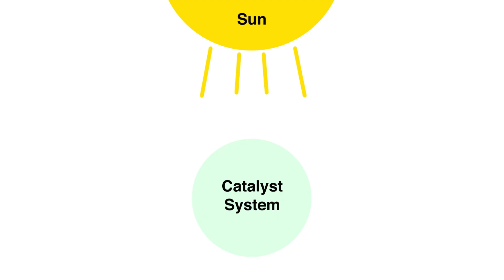Rose Amal - Sustainable Fuels from the Sun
Scientia Professor Rose Amal is researching how to create sustainable fuels by harnessing the power of the sun.

About UNSW is the place to find out about studying at UNSW Australia (the University of New South Wales), a powerhouse of cutting-edge research and teaching in the Asia-Pacific based in Sydney.